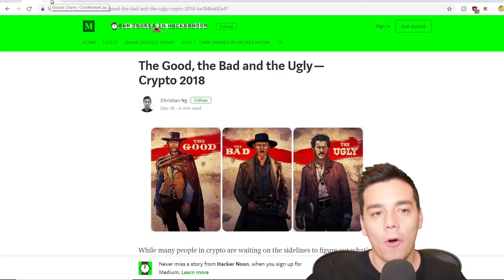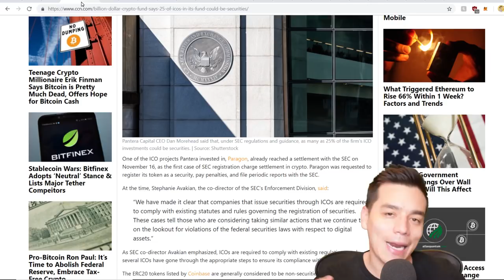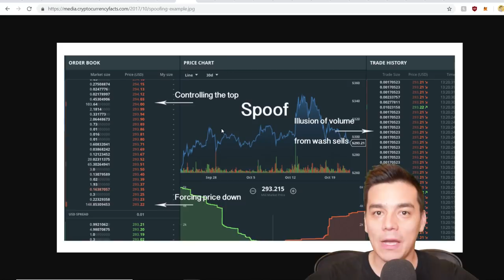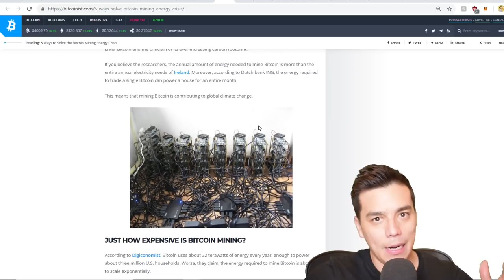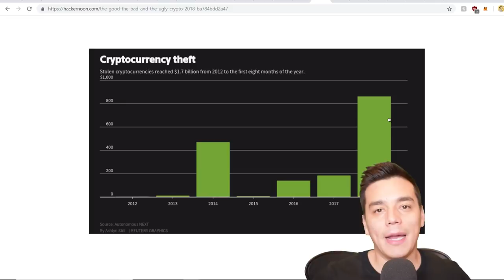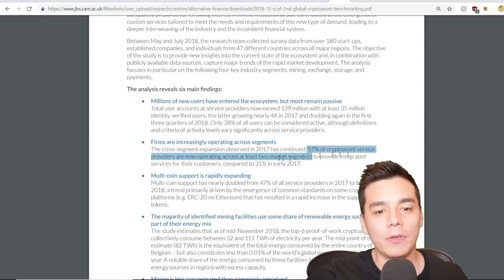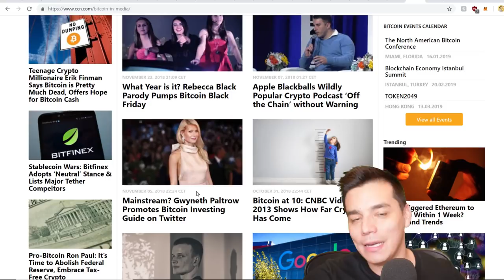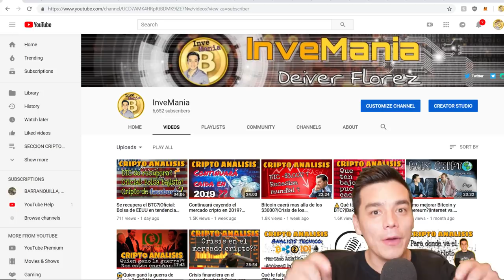🏆Lo bueno, lo malo y lo feo del mercado cripto en 2018!|Honesto balance y oportunidades en 2019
En esta EDICION ESPECIAL vamos analizar LO BUENO, LO MALO Y LO FEO del mercado cripto en el 2018 y las proyecciones para el 2019.

Articulo recomendado:
- Balance del mercado cripto de 2018 de la Universidad de Cambridge